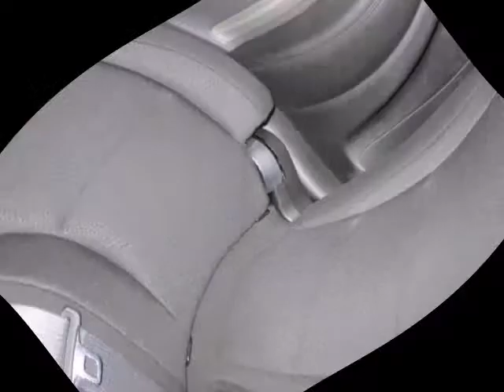2015 DODGE DURANGO SXT V6 Plano TX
Hoyte Dodge RAM Chrysler Jeep is proud to offer Plano TX this new 2015 DODGE DURANGO SXT Deep Cherry Red 3.6L V6 Flex Fuel 24V VVT.

2300 N. HWY 75